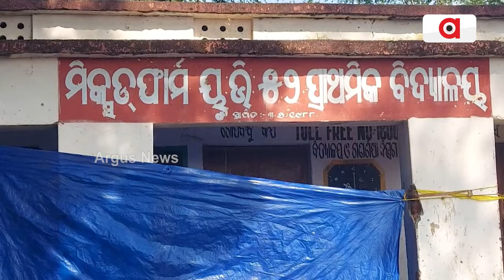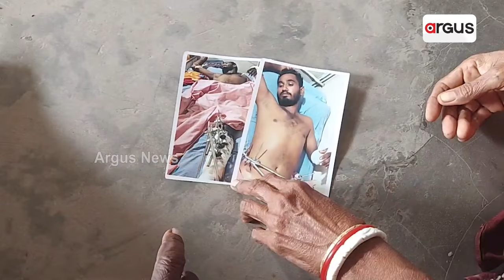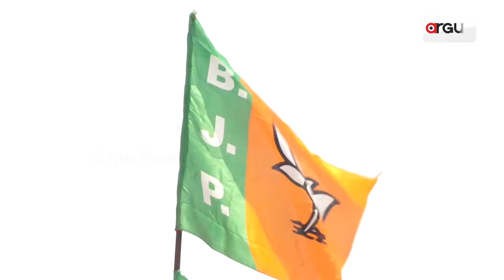ହେ ଭଗବାନ କାଇଁ ଦାଉ ସାଧୁଛୁ .... | Nabarangpur Dadana Issue | Argus News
ବୁକୁ ଫଟା କୋହ ଆଖି ଦେଇ ବହିଯାଉଛି। ବଡ଼ ସ୍ନେହ ଅଲିଅଳିରେ ବଢ଼ାଇଥିବା ପୁଅ ଯେ ଆଜି ଶଯ୍ୟାସାୟୀ। ବୟସର ଅପରାହ୍ନରେ ଯେଉଁ ଭେଣ୍ଡିଆ ପୁଅଟା ସାହାରା ସାଜିଥାନ୍ତା ଆଜି ତା ଉପରେ ଦାଉ ସାଧିଛି ଦଇବ।